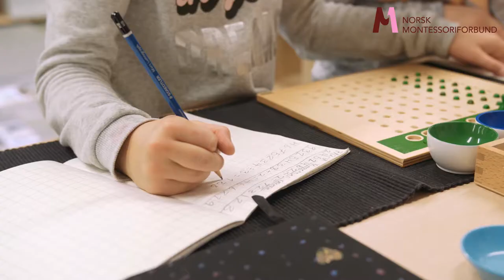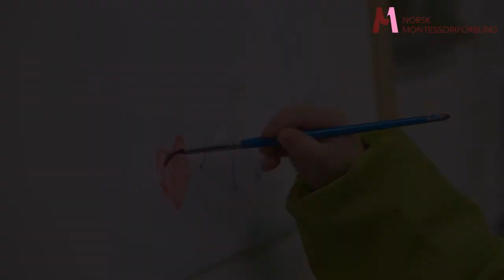The Montessori Pedagogy (english subtitles) short version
The Montessori pedagogy is based on a child-centered vision of education, where social, emotional, physical and intellectual development is equally important. An education like this reaches further than preparing children to adapt to norms, or to be suitable for a specific occupation